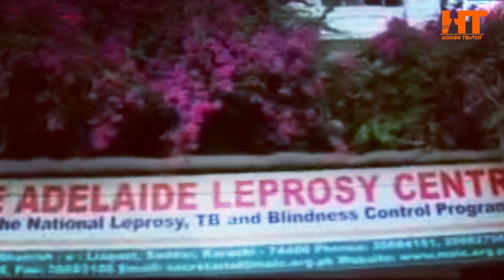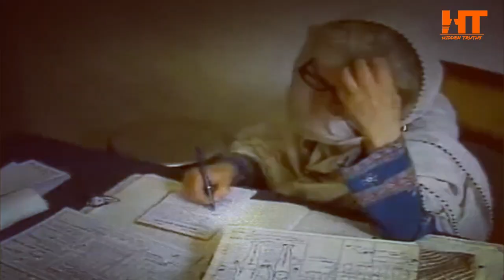Dr Ruth Pfau Mother Teresa Of Pakistan. |Tribute To Dr Ruth Pfau.